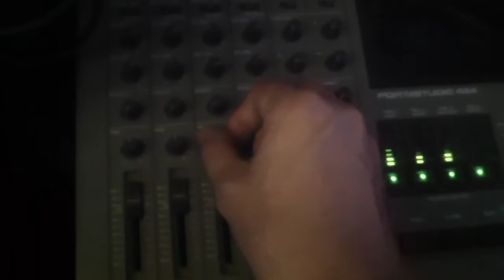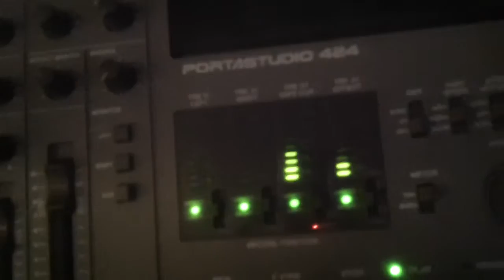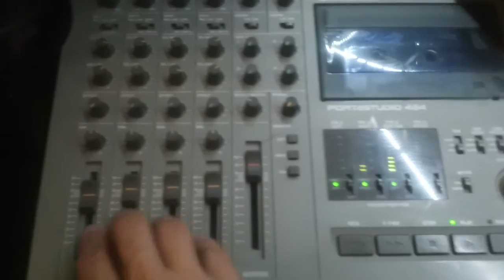tascam portastudio 424 rediscover old tapes :)